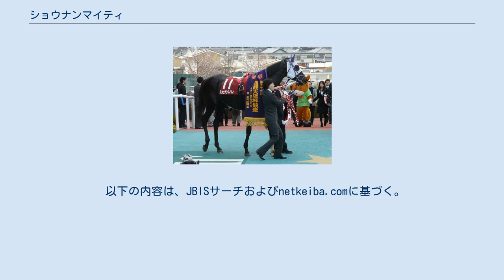ショウナンマイティ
ショウナンマイティ(Shonan Mighty)は日本の競走馬。
おもな勝ち鞍に2012年の産経大阪杯。
 2010年7月11日、阪神競馬場での2歳新馬戦でデビューし、1着。
3か月後の京都競馬場でのオープン特別萩ステークスも差し切って2連勝としたが、1番人気で迎えた年末のラジオNIKKEI杯2歳ステークスはダノンバラードの8着に終わった。
3歳を迎え、初戦の若駒ステークスは3着としたものの、クラシック前哨戦の弥生賞は4着、青葉賞も5着に終わって春のクラシック出走は叶わなかった。
8月札幌競馬場の1600万下特別ポプラステークスを勝って秋のクラシック戦線に臨むも、神戸新聞杯、菊花賞ともに三冠達成のオルフェーヴルの前に5着、8着に終わり、12月の鳴尾記念は追い出しが遅かったもののレッドデイヴィスの2着に差し込んだ。
 4歳となった2012年は3月のオープン特別大阪城ステークスが使い出しとなり、ミッキーパンプキンの2着。
続く産経大阪杯は後方の競馬から直線で前を行くフェデラリスト、トーセンジョーダンらを差し切って重賞初制覇を遂げた。
管理する梅田智之にとっても、これが初の重賞制覇となった。
間を開けて鳴尾記念2着、宝塚記念でもオルフェーヴルの3着に入ったが、この後長期休養に入る。
5歳初戦の京都記念でトーセンラーの3着、産経大阪杯2着を経て安田記念に駒を進め、レースでは後方から進めて直線で追い込むも、勝ったロードカナロアにクビ差届かない2着に終わった。
この後休みを挟みつつ3戦していずれも4着以下に終わるが、2014年の安田記念では10番人気かつ渋った馬場ながらジャスタウェイ、グランプリボスに続く3着に入った。
レース後は長期にわたって戦列を離れ、2016年のアメリカジョッキークラブカップで復帰もレース途中に向正面で左前繋靱帯不全断裂を発症して競走を中止、これが最後のレースとなった。
2月12日付で競走馬登録を抹消されて種牡馬に転じしたのち、2月21日に手術を行ったが、その後静養中に死亡した。